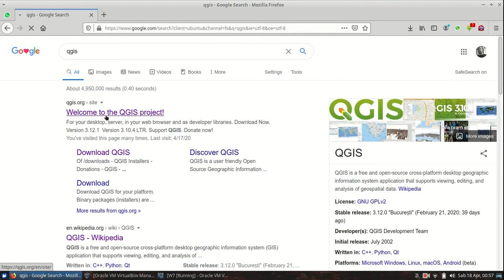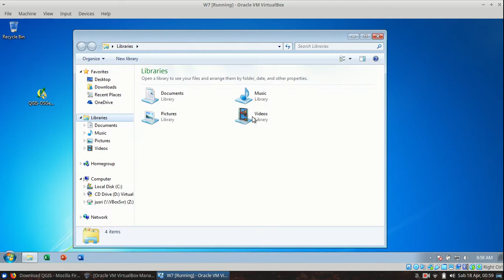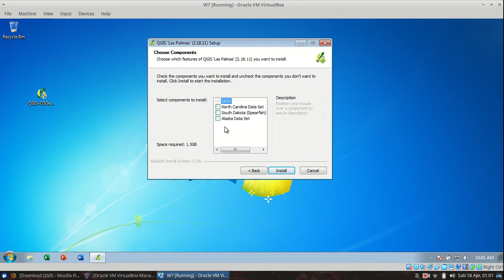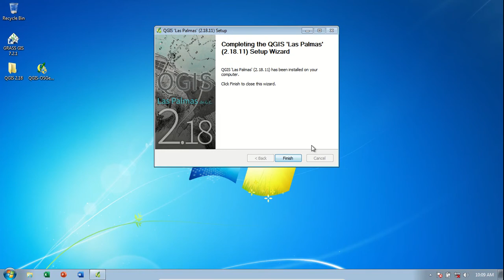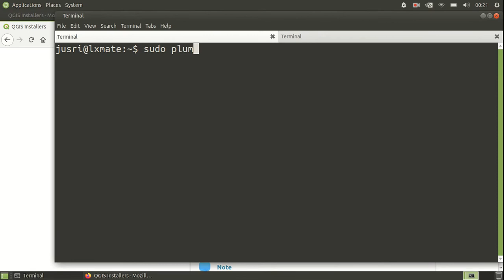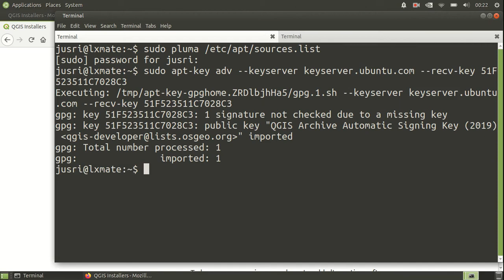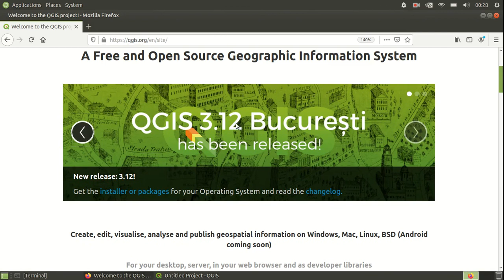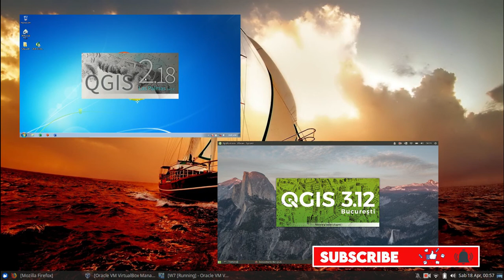Tutorial QGIS Dasar 2: Install QGIS di Windows dan Linux